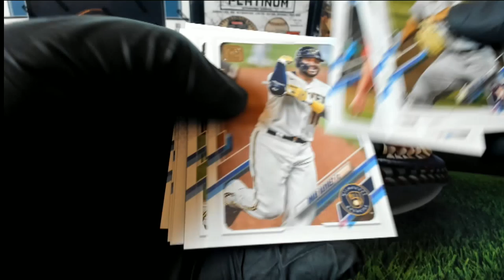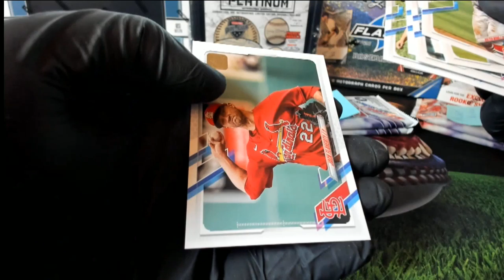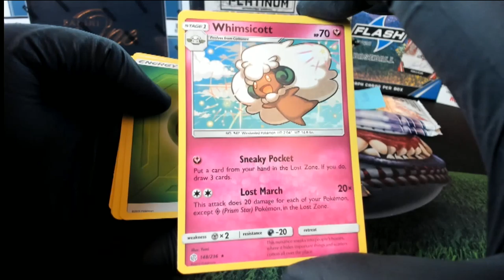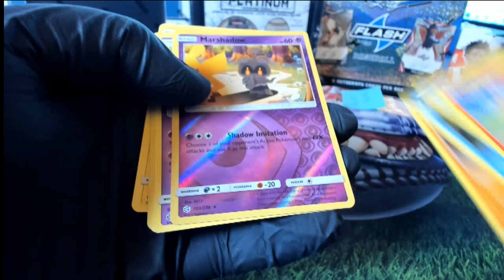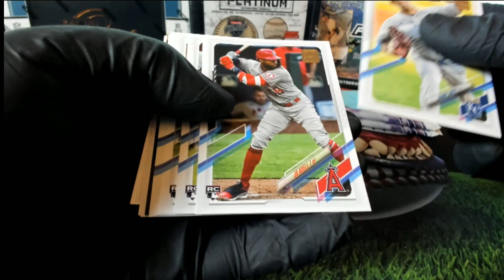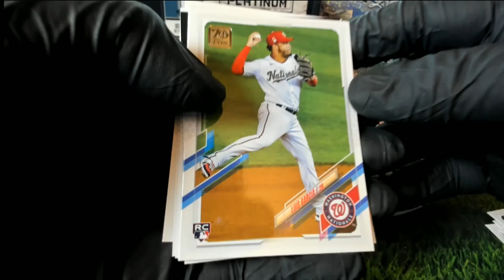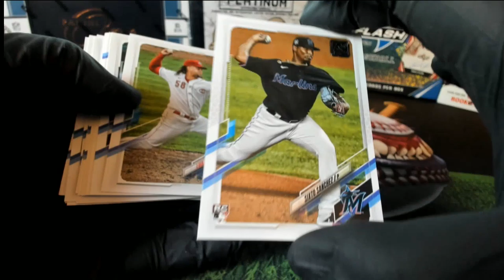PACK RIPS FOR ANDREW R BRIAN S MICHAEL K JACOB A